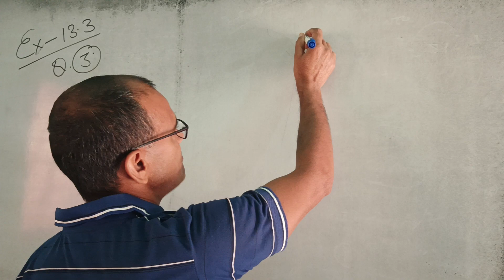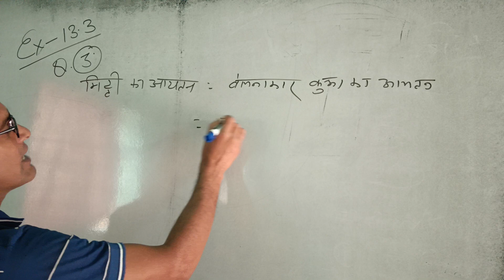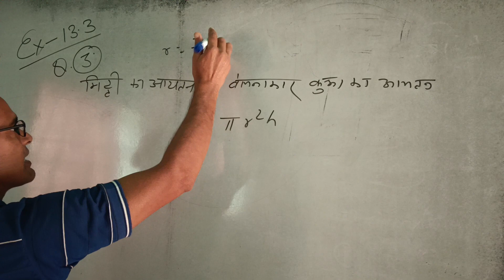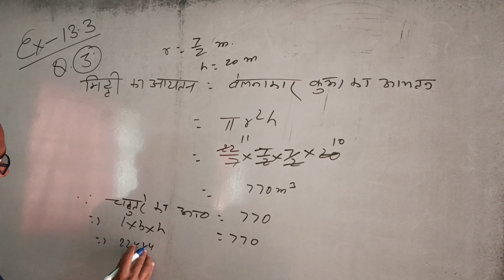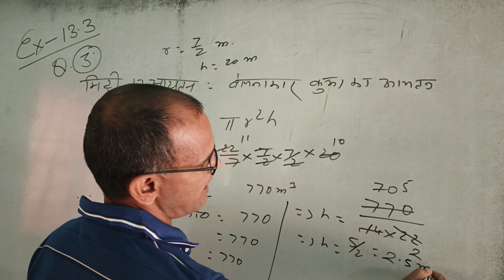math class 10